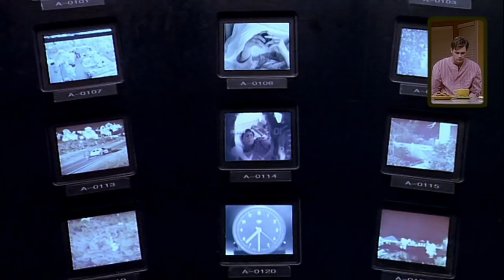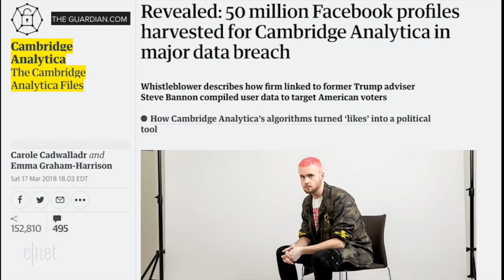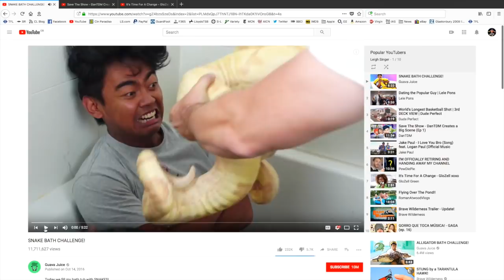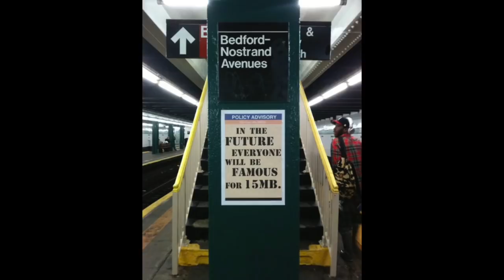How The Truman Show Sparked The Rise Of Unreality TV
How did TheTrumanShow foreshadow the age of mass surveillance and RealityTV? Leigh Singer takes a closer look at one of the defining films of the 1990s.